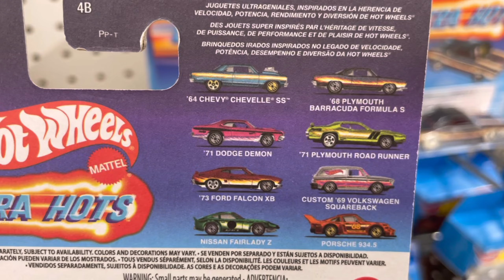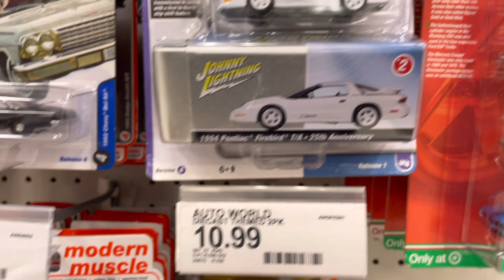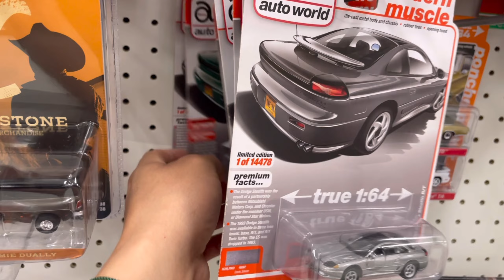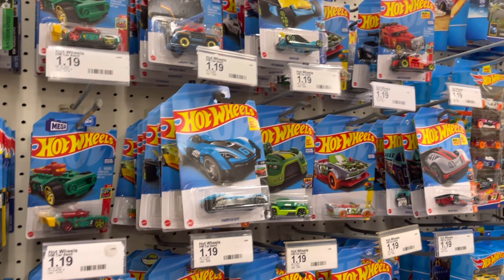ME GANARON EL HOT WHEELS PREMIUM CHASE /DEJARON RESTOS CASE G /CACERIA HOT WHEELS EN TARGET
caceria hot wheels /hot wheels collector /coleccionista /carritos/figuras/funkos /mascaras de lucha libre /tazos /jueguetes antiguos /etc;etc;etc